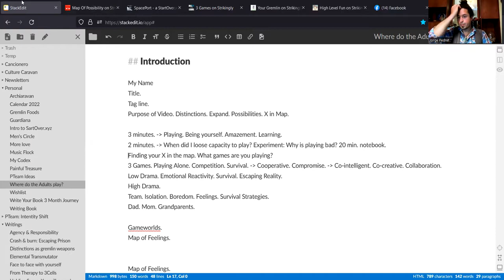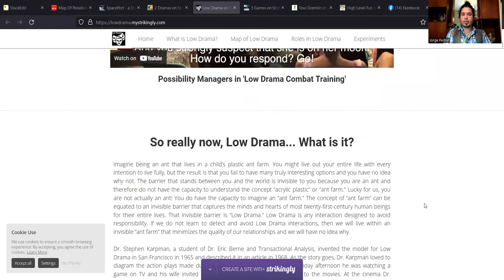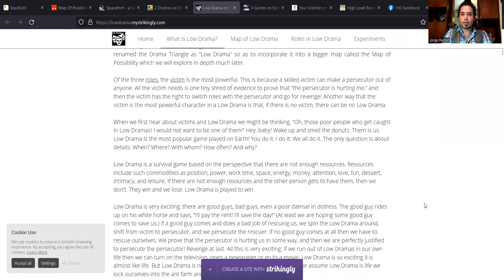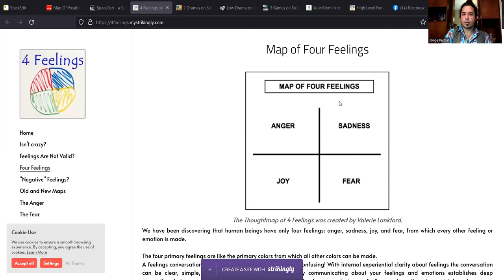Intro: Where do the Adults play?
Introduction to Where do the Adults play?
A journey into reclaiming our natural power to play.

When did you loose your natural capacity to play? As a child you were probably told over and over how dangerous or useless or unproductive playing was, until you started repeating those voices yourself, self-censoring your own energy for the purpose of surviving the situation that you were in.

This video is an introduction to the journey of reclaiming your power to play as a free and natural Adult. I'm on this journey and I'm inviting you so that together we'll be able to find and create sustainable and authentic ways of living in this planet where we have co-evolved with so many other life forms.

The purpose of this video is to share some distinctions and maps with you that expand your capacity to navigate unknown territory towards more possibilities, and so that you can find your X in the map, where you are at in your evolutionary journey.

Map of 3 Games:
1) I win, You loose / I loose, You win
2) I win, You win/ I loose, You loose
3) Winning Happening

Map of 2 Dramas:
1) Low Drama: Victim/Persecutor/Rescuer
2) High Drama: Collaboration, Negotiating Intimacy

Map of Feelings:
Anger, Joy, Fear, Sadness

I invite you to join the 4-week journey during the month of August, meeting weekly on Fridays from 10am to 12pm PST (7-9pm CET, 5-7pm UTC+0), where we'll navigate together to new territories, with questions, stories and expanding to places where we never thought we could go.

Week 1, August 5th: Finding your X in the Map. Locating your Point of Origin. Shifting into First Position.
Week 2, August 12th: Building your Playing Team. Creating extraordinary invitations.
Week 3, August 19th: From mere surviving to playing full out. Shifting Identity.
Week 4, August 26th: Leveling up. Surprise Guests. Expanding The Box.

- Online and Offline, Real Life, Multiplayer, Transformational Gameworld.
- Spaceport has the collection of over 400 websites that are part of the bubble of startover.xyz